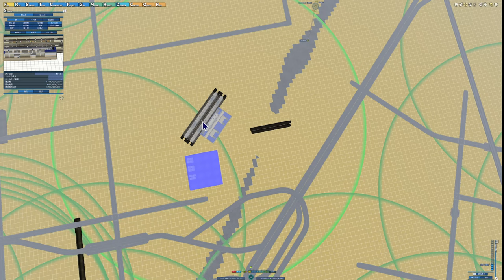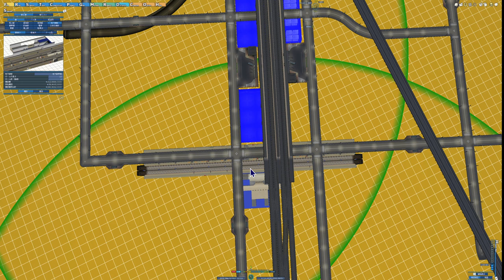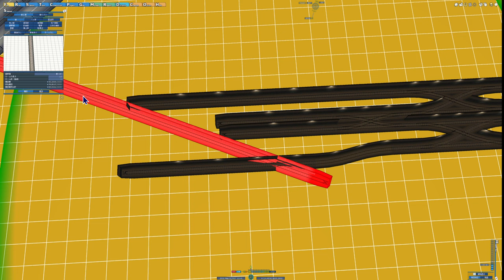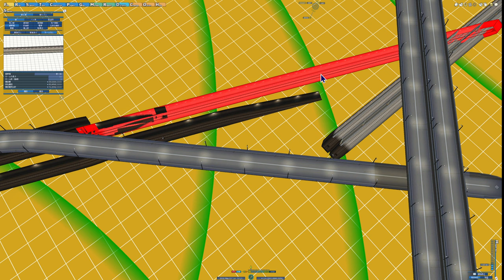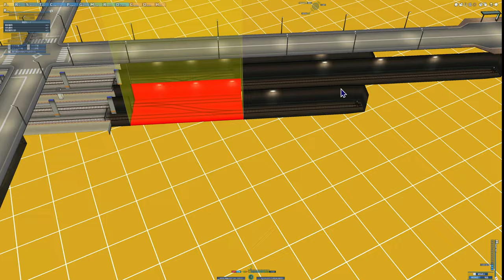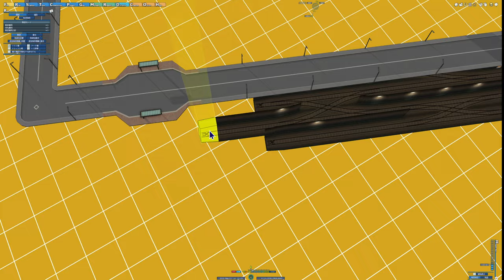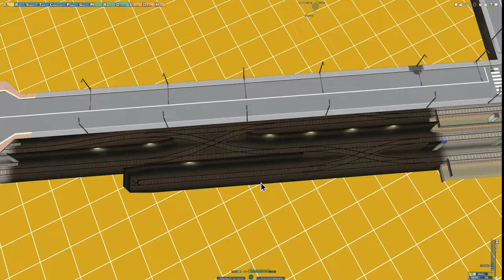【A列車で行こう9 】2024.9.15 長距離線＆地下鉄線の線路延長【152：マップ「扇状地」】game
前回まで開発した地域の近くを開発。長距離線からの分岐線と、地下鉄線の2つのルートで攻める！